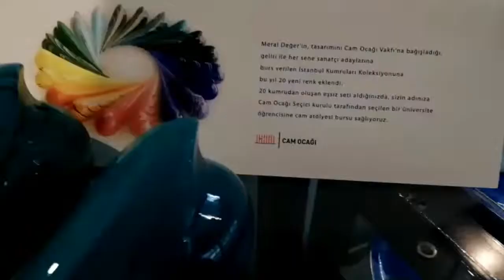Riva piaggio x10 350